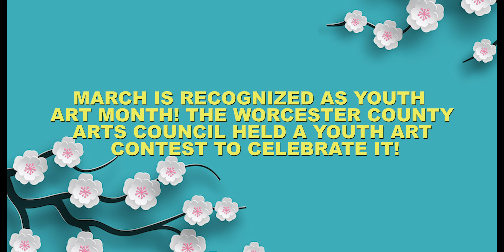YOUTH ART MONTH VIDEO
MARCH IS RECOGNIZED AS YOUTH MONTH ART. WE HOSTED A YOUTH ART CONTEST TO CELEBRATE! WATCH THE VIDEO TO VEIW THE SUBMIOSSIONS.